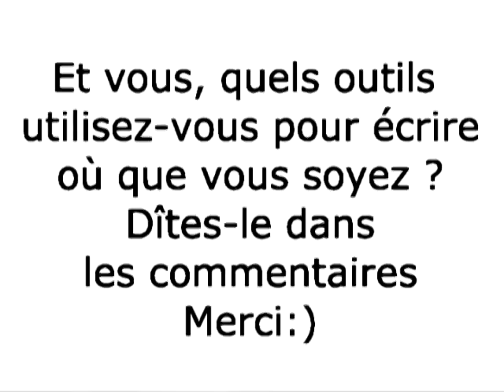Syndrome de la page blanche #1: 3 outils pour écrire en voyage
3 outils simples pour vous permettre d'écrire sans complications quand vous voyagez ou partez en déplacement.